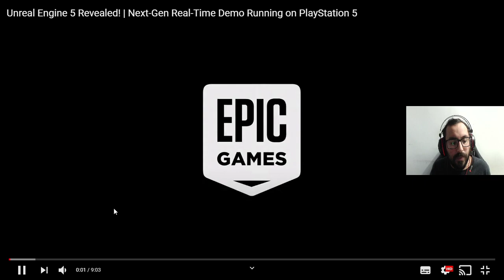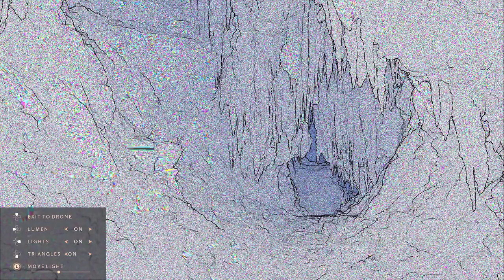PRIMEIRA GAMEPLAY NO PS5 COM A NOVA UNREAL ENGINE 5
Fala ai pessoal, hoje a Epic Games anunciou o lançamento do novo motor gráfico para a nova geração de consoles e PC a Unreal Engine 5 , realizaram uma gameplay no Playstation 5 para a apresentação